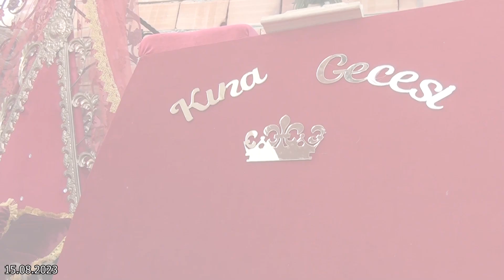KNA (Vaska& Dzonatan - Vanesa& Foti)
🎥 EXTREME MEDIA
BOOKING / KONTAKT / MANAGEMENT: